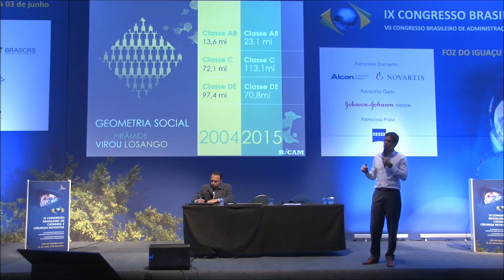Com as reformas, o Brasil voltaria a colocar mais pessoas no mercado de consumo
Palestra do economista Ricardo Amorim para a ABCCR